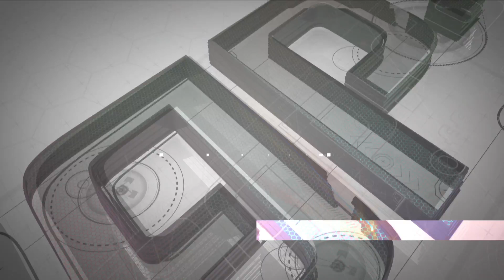Suzuki in action: 2018 Gran Premio Motul de la Comunitat Valenciana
Check out all of the best Suzuki action from the Circuit Ricardo Tormo.